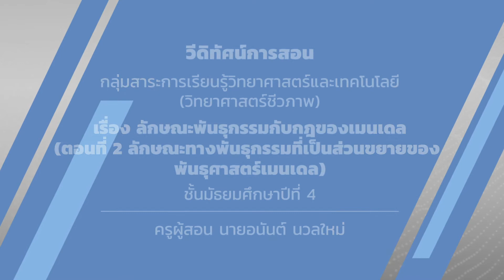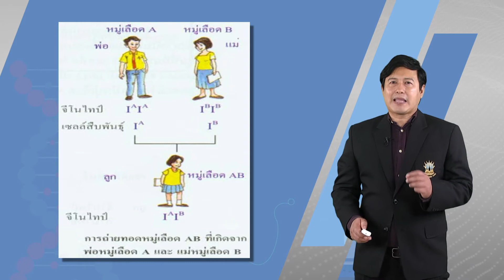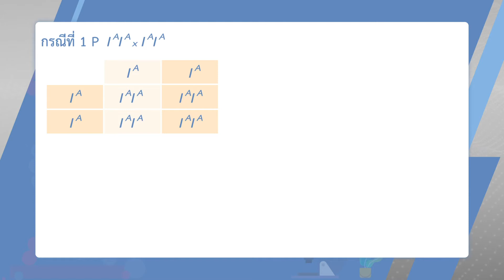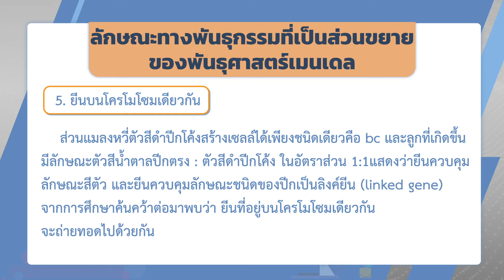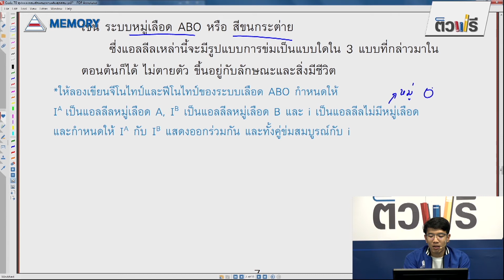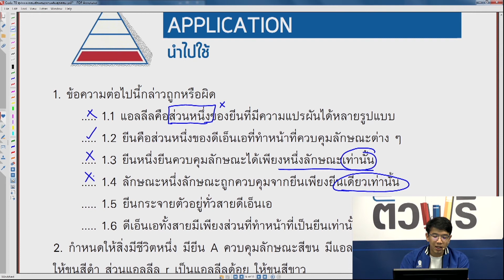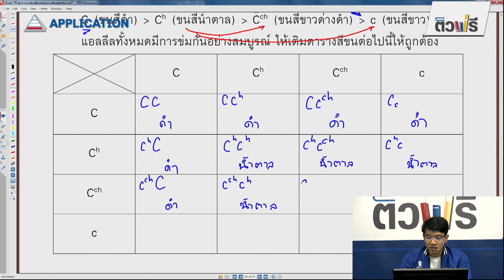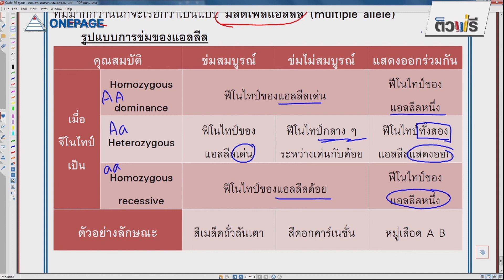ชั้นมัธยมศึกษาปีที่ 4 เรื่อง ลักษณะพันธุกรรมกับกฎของเมนเดล EP.02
สื่อวิดีทัศน์การสอนกลุ่มสาระการเรียนรู้วิทยาศาสตร์และเทคโนโลยี
ระดับชั้นมัธยมศึกษาปีที่ 4  ครูผู้สอน นายอนันต์ นวลใหม่
วิชา วิทยาศาสตร์ เรื่อง ลักษณะพันธุกรรมกับกฎของเมนเดล EP.02 (ลักษณะทางพันธุกรรมที่เป็นส่วนขยายของพันธุศาสตร์เมนเดล)